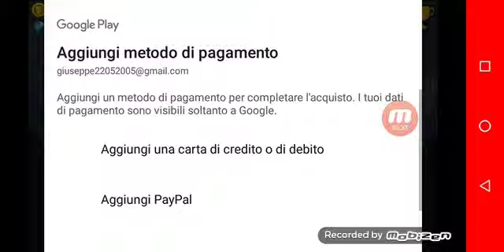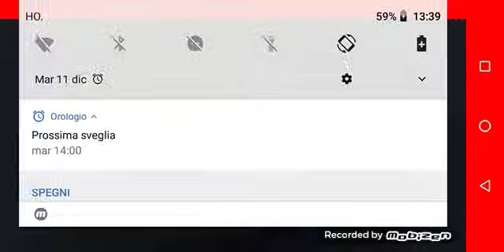Hill Climb Racing-non vinco mai